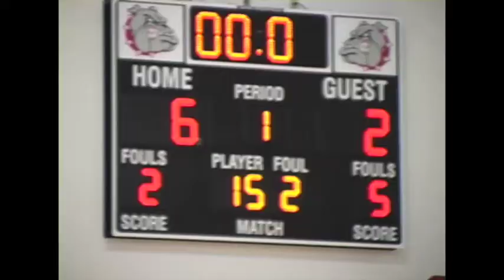2009 - 2010 Hollister Girls Basketball vs Reeds Spring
A good start to the season for the Lady Tigers at the Blue Eye Tournament.